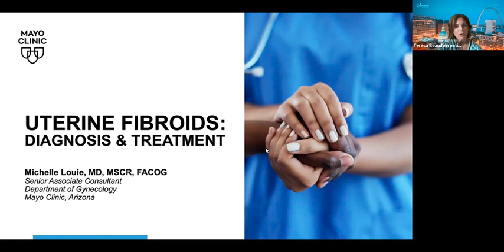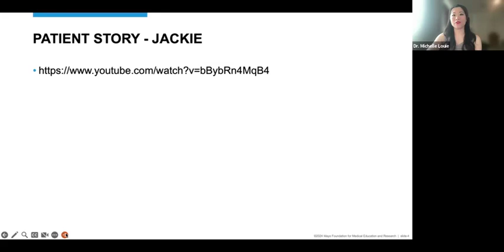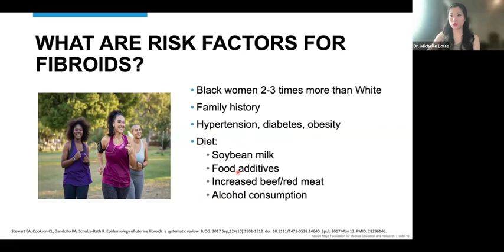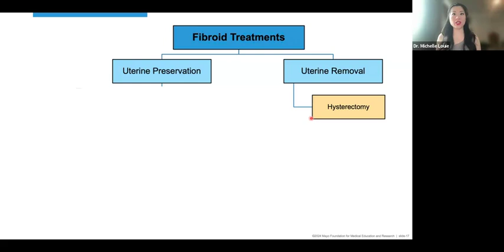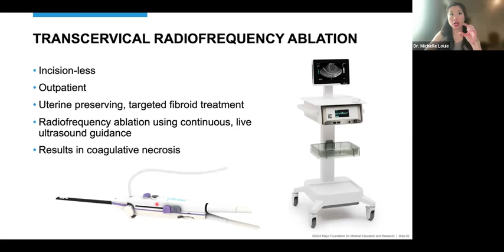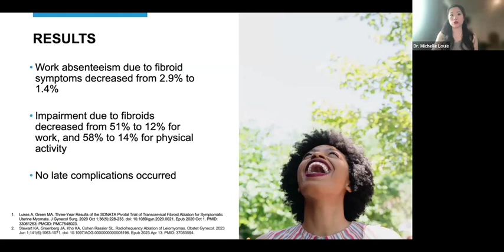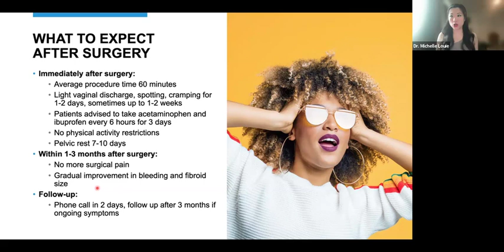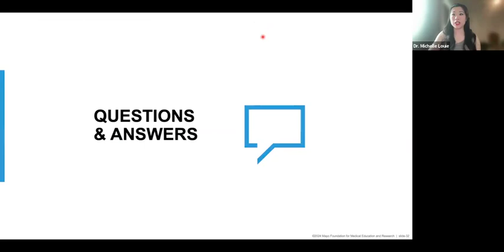Fibroid Education Event with Dr. Michelle Louie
Ladies, if you suffer from uterine fibroids, we invite you to watch this special virtual event dedicated to taking care of YOU. In this webinar, you'll learn about the latest advances in treatment options, including the incisionless Sonata® Treatment.

Highlights of this event include:

Stories from other women: Hear their experiences and journeys.
Expert insights: Learn about fibroids from  Dr. Michelle Louie